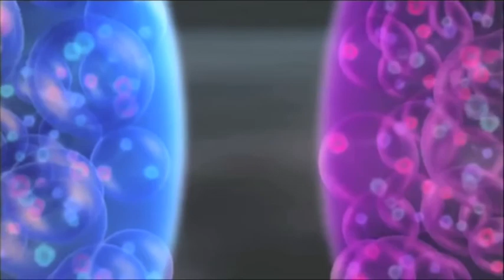Stars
Stars - The Six Ten.
Recorded at JT Soar Nottingham November 2016
Music copyright The Six Ten